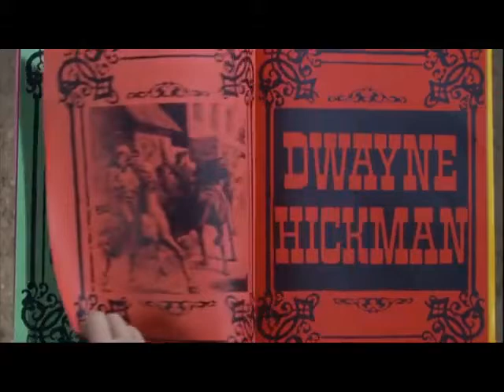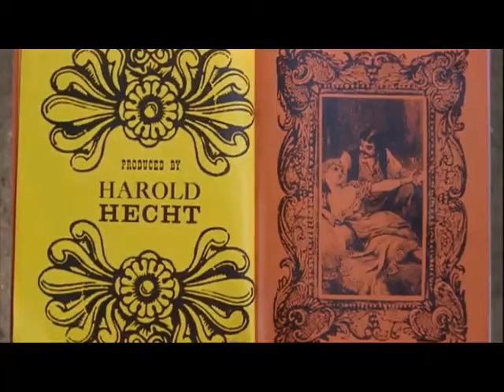CAT BALLOU opening credits (#31)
Cat Ballou is a 1965 American Western comedy film starring Jane Fonda and Lee Marvin, who won an Academy Award for Best Actor for his dual role. The story involves a woman who hires a notorious gunman to protect her father's ranch, and later to avenge his murder, only to find that the gunman is not what she expected. The supporting cast features Tom Nardini, Michael Callan, Dwayne Hickman, and Nat King Cole and Stubby Kaye, who together perform the film's theme song, and who appear throughout the film in the form of travelling minstrels or troubadours as a kind of musical Greek chorus and framing device.